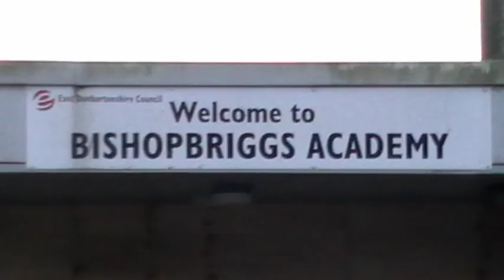Bishopbriggs High School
A visit to Bishopbriggs High School by former pupil.